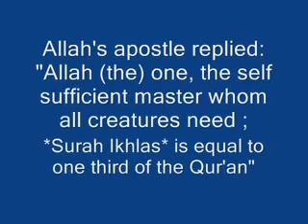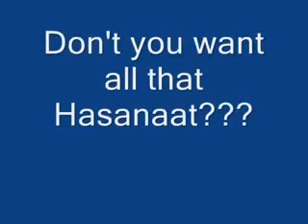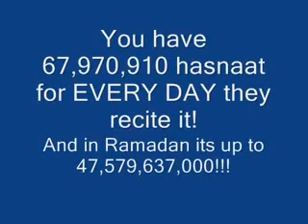Become A Better Muslim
I made this slide out of some research I did on good deeds.
Watch this and it could possibly change your perspective on Islam.
After watching this go spread the word about Islam and its benefits.

Please
$hare&
$ubscribe